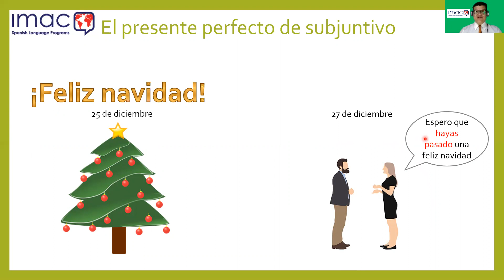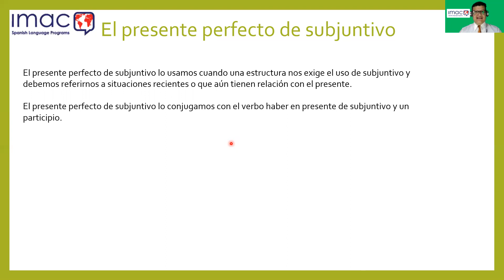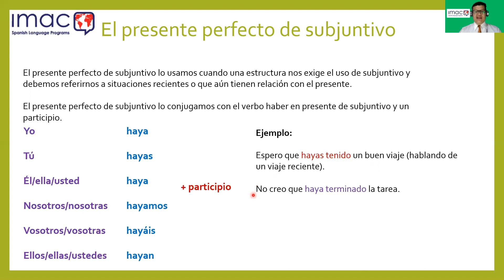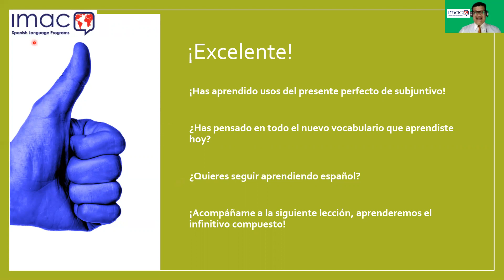Learn Spanish: Subjunctive present Perfect tense in Spanish.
This lesson shows the form and uses of the present perfect Video 25Subjunctive in Spanish.